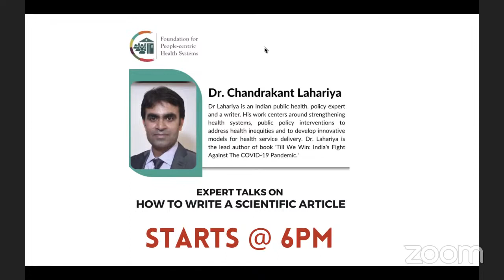How to write a scientific article by Dr Chandrakant Lahariya